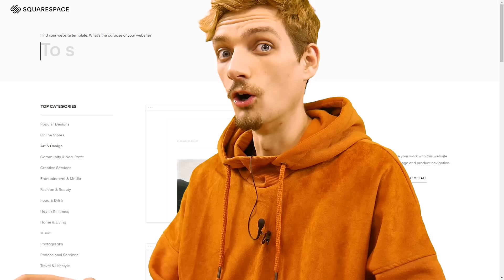I spend 24 Hours with all my Polymer Clay Figures and GRANNY l CHALLENGE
Go to Squarespace.com for a free trial and when you're ready to launch, go and add code "LORECHIRIK" at checkout to save 10% off your first purchase of a website or domain.

We hit 1 Million subscribers so for the 1M special I'm gonna spend 24 hours with all my polymer clay creations and Granny in a circle in my room.

About channel:
I'm a polymer clay artist and this is my art/craft channel. You can watch here DIY videos how I make characters/objects from your favorite horror games/trends in polymer clay.